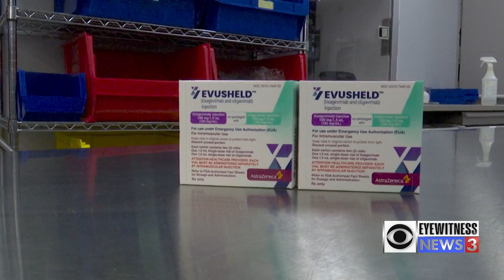New drug to prevent COVID-19 now locally available